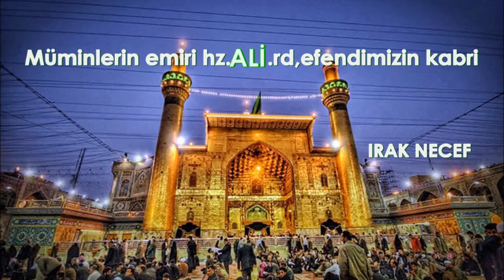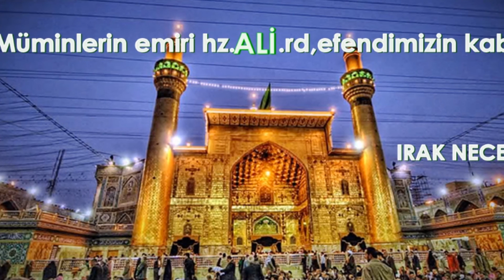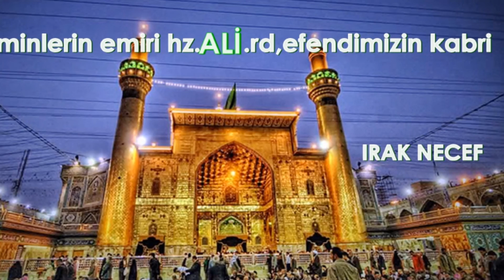ali alican ilahi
ali alican ilahi.gönül dostları
hazırlayan sunan TUNA ÖZTÜRK
2015